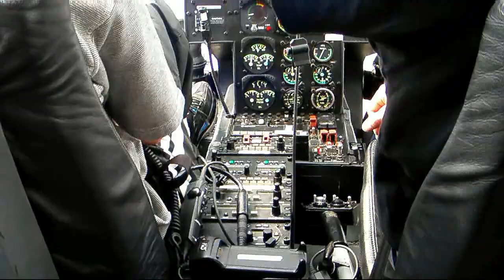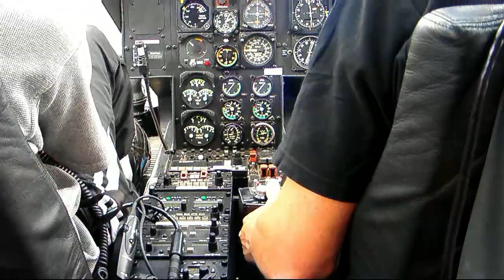Modellflugtag Wr Neustadt 2013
Ein kleines Video, schnell zusammengeschnippelt, das einen kleinen Überblick über den Modellflugtag am Wr. Neustädter Modellflugtag am West-Flugplatz zeigt.
Leider sind die Modellflugtage, wie hier in Wiener Neustadt und auch in Mollram Geschichte.